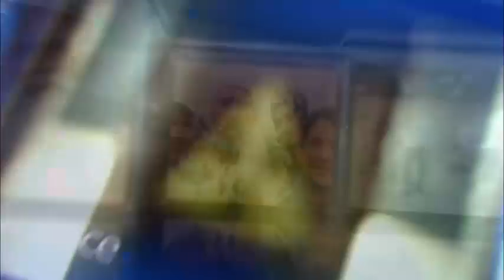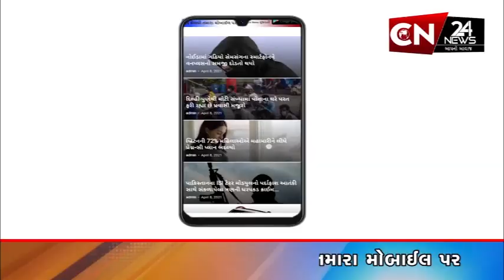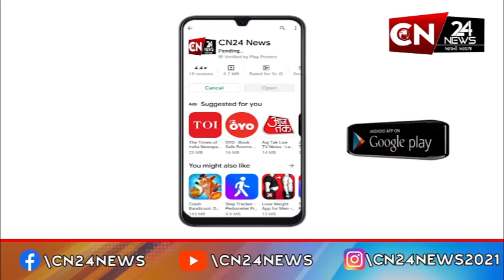દાહોદ : સગર્ભા અને ધાત્રી માતાઓને મળી રહ્યો છે વિવિધ પોષણ યોજનાઓનો લાભ